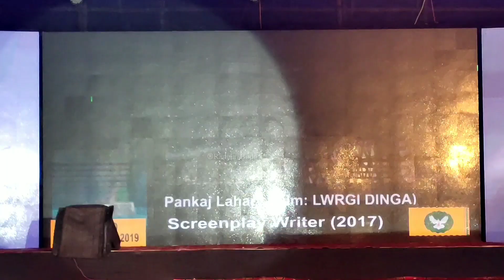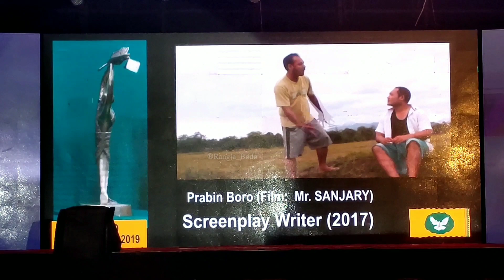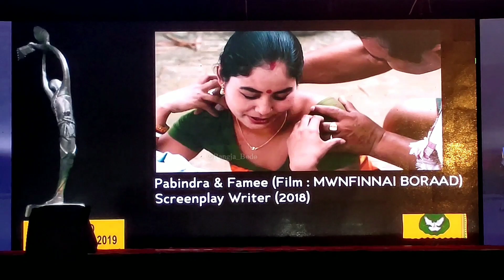Best Screenplay Writer (2017-18) at Holtugaon